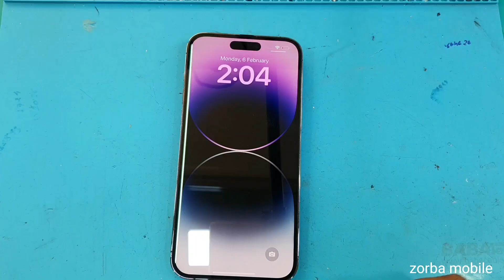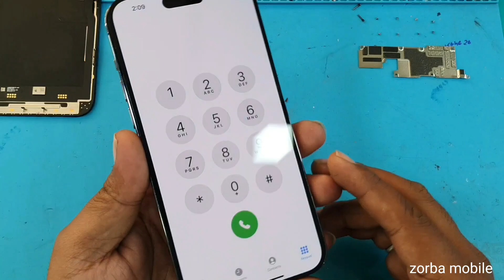I phone 14pro Max Screen Replacement